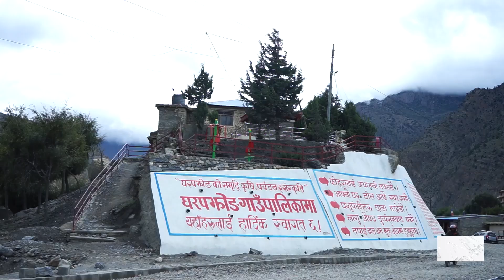Restoration of Jomsom's historic Kathe Bridge जोमसोमको ऐतिहाँसिक काठेपुल जिर्णोद्धार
Restoration of Jomsom's historic Kathe Bridge